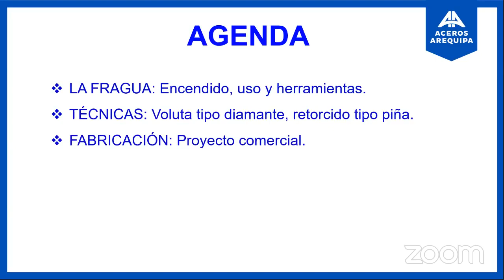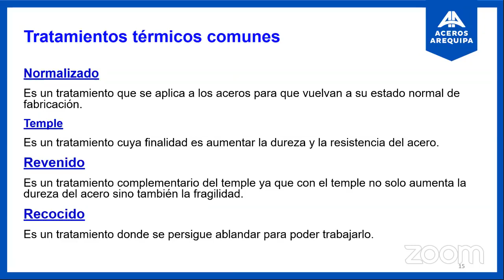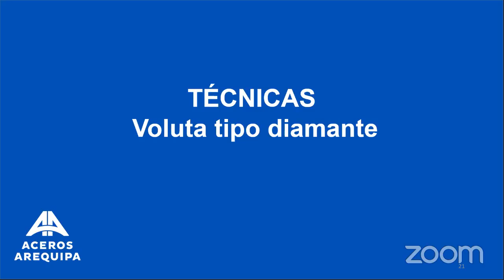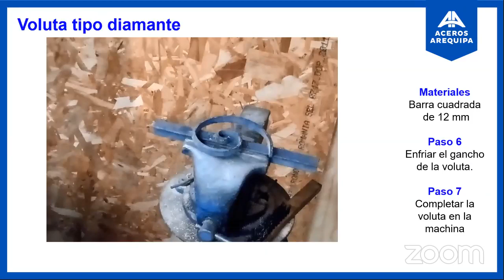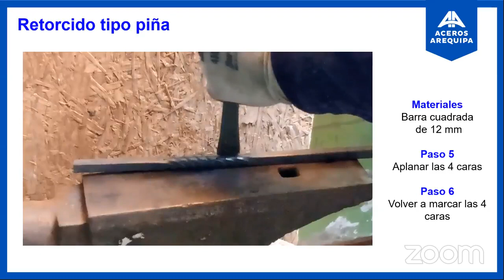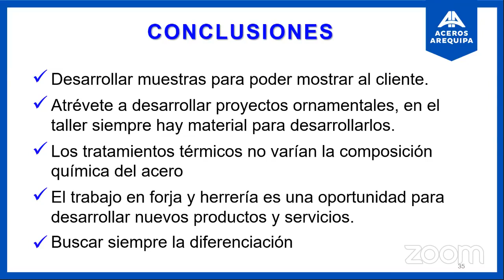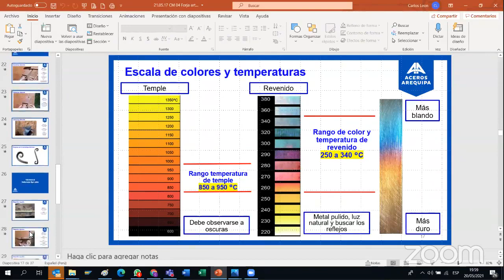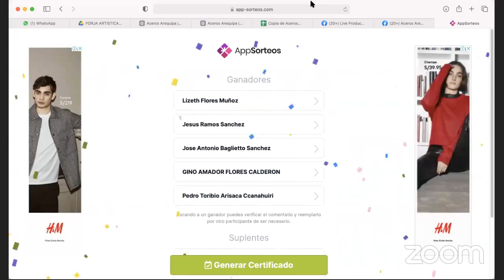Sesión online | Forja Artística y utilitaria en Carpintería Metálica